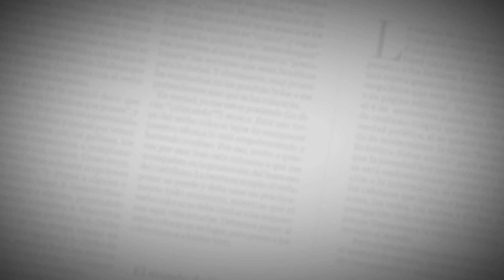Barranquilla será sede de tres eventos de emprendimiento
En los próximos meses Barranquilla será sede de tres importantes eventos relacionados con emprendimiento, economía naranja en innovación anunció el presidente de Innpulsa, Ignacio Gaitán.